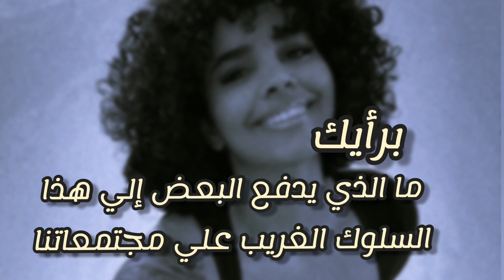رهف القنون تريند في السعوديه يثير غضب الكثير ....لماذا ؟؟